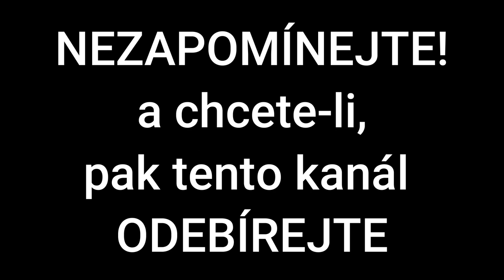Zemřel během výcviku | Karel Šeda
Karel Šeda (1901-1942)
byl příslušník československé zahraniční armády, který zemřel při výcviku v Ringway u Manchesteru.

Autor textu: Jan Břečka